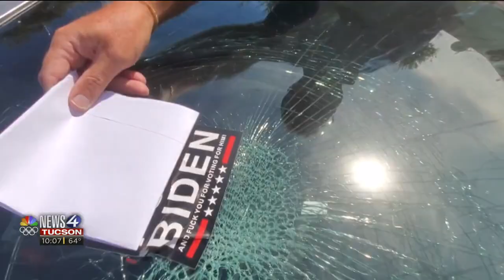Arizona sees rise of road rage incidents